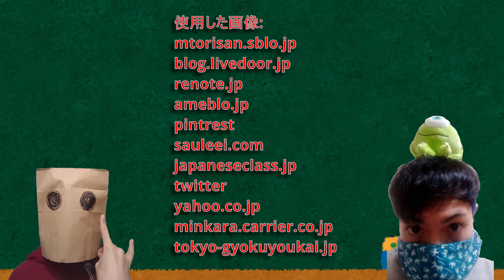【ウルトラマン】1ミリも知らずに必殺技を予想してみたfeat.Rちゃん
1ミリも知らない歴代ウルトラマン達の、
必殺技をRちゃんの協力の元予想していく動画です！